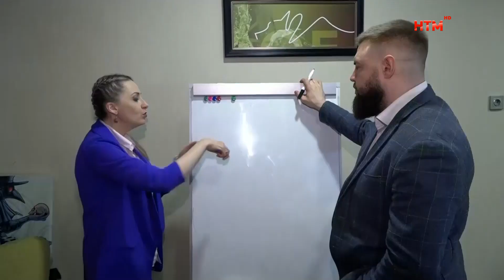Программа Для Души. Выпуск 7. Часть 2.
Верность или неверность - кто на что согласен? Этот и другие вопросы мы обсуждаем в новом выпуске "Программы для души". Продолжая тему измен, специалисты стараются посмотреть на неё с разных сторон. А жители Саранска размышляют о неверности и делятся своим мнением.